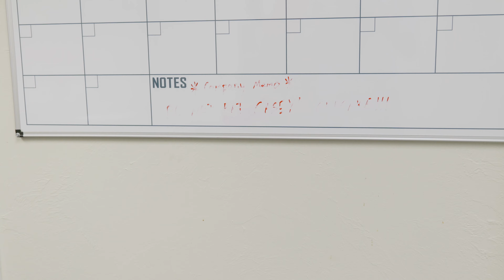The Cupcake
There is only one rule, do not eat Casey's cupcake. Of course, Pat can't resist temptation. I think we all know how he feels, it is a Publix cupcake after all.